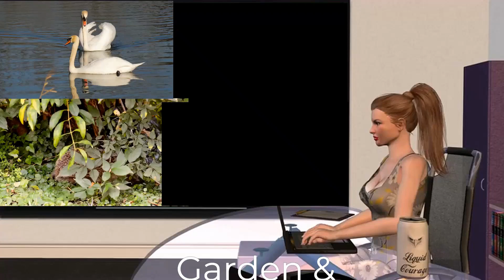itching and snuffling